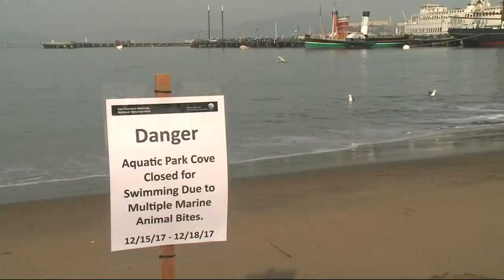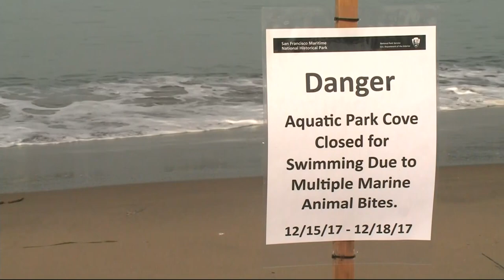Man Bitten by Sea Lion at SF Aquatic Park Describes Attack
Two swimmers were attacked by a sea lion near Aquatic Park in San Francisco within a 24-hour period, Thursday and Friday. Christin Ayers talked to one of the victims -- Christian Einfeldt. (12-15-17)